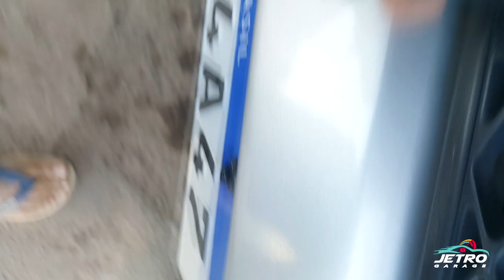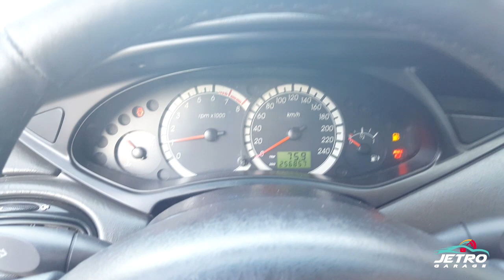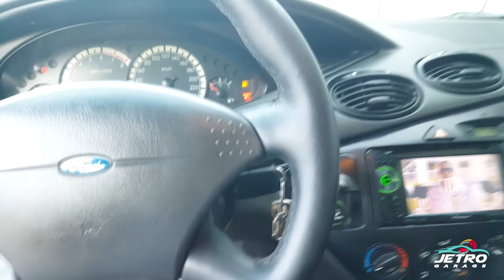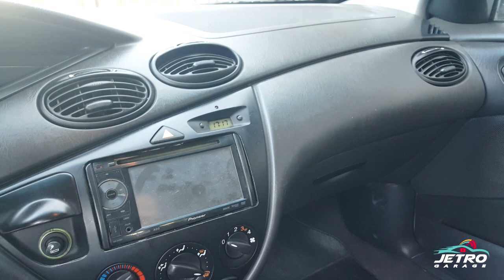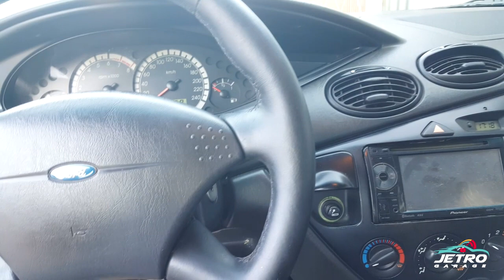ZETEC ROCAM DO FOCÃO FICOU PRONTO! - REVISÃO GERAL - EPISÓDIO FINAL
Estamos em testes mas por enquanto, tudo certo e sem vazamentos, aproveitamos para dar um trato nele. Dúvida ou sugestões deixe seu comentário.